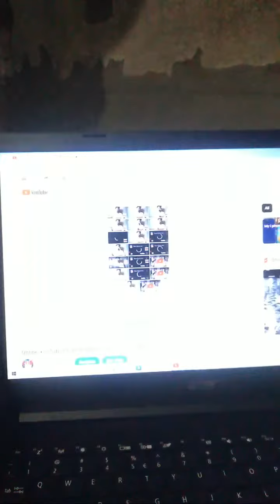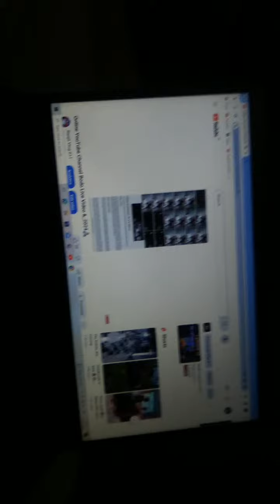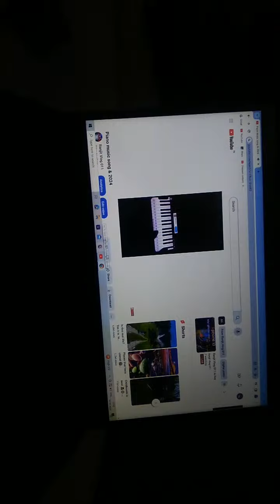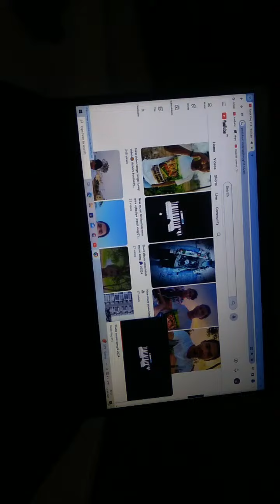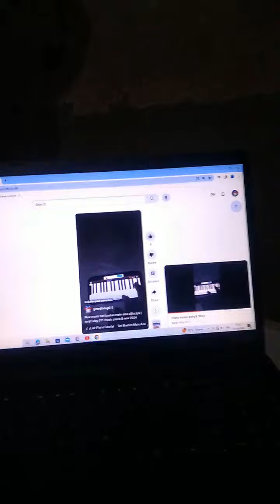Welcome to my live stream